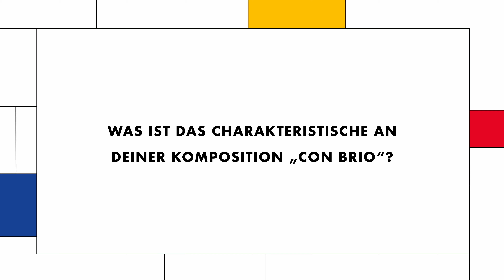Unser Artist in Residence Jörg Widmann zu seinem Sinfoniekonzert "Con brio" am 17.10.2020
Unser Artist in Residence der Saison 2020/21, Jörg Widmann, erzählt euch von seiner Liebe zu Carl Maria von Weber und Felix Mendelssohn Bartholdy, von ihrer selten erkannten Modernität und von seiner eigenen Konzertouvertüre "Con brio", zu hören am 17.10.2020 um 16.00 Uhr und um 19.30 Uhr im Nikolaisaal